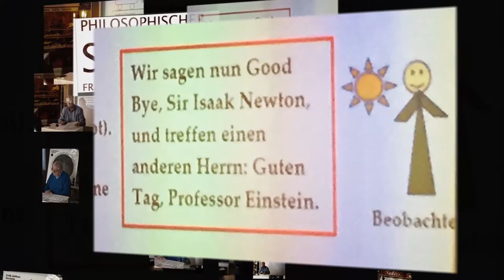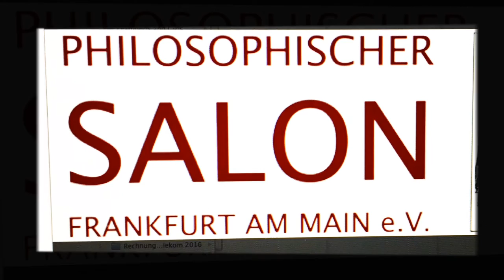Neue Event Location in Frankfurt - New Event Location Frankfurt | Shows and Events Frankfurt Salon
MICE BUSINESS & BUSINESS NEWS IN FRANKFURT

Optisches Kabinett - Neue Event Location in Frankfurt am Main im Philosophischen Salon Frankfurt am Main e.V. - Günstige Eventlocation in Frankfurt-West direkt am Bahnhof Rödelheim mit Autobahnanschluss und in der Nähe zur Messe Frankfurt.